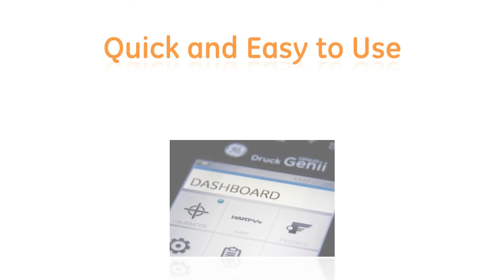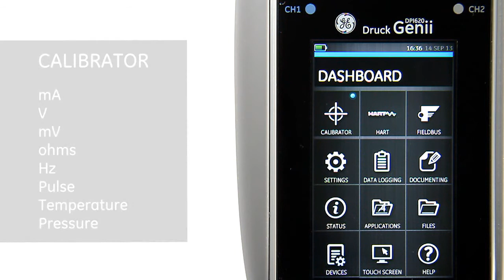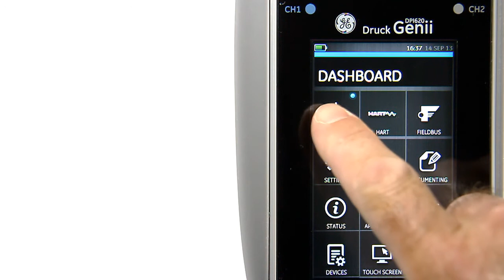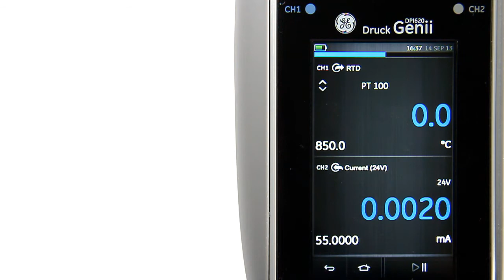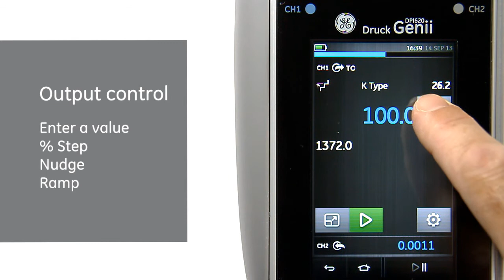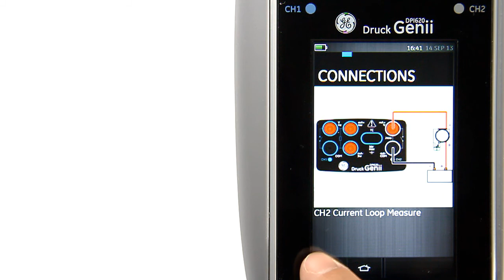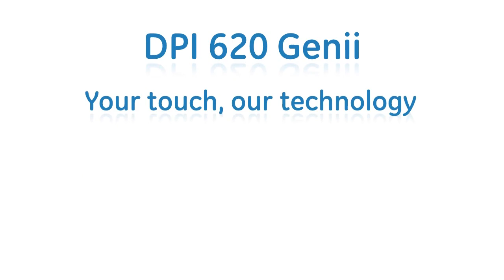DPI 620 Genii: Revolutionizing Portable Calibration - GE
Discover how GE's DPI 620 Genii uses swipe technology to make it faster & easier to access every function.

Mike Shelton, product manager at GE, explains Genii's innovative user interface and how the familiar touch commands like modern smartphones have revolutionized portable calibration.

Unique among calibrators, the DPI 620 Genii is driven by a touch and swipe interface, making it faster and simpler to access every function in this world-class multifunction calibrator.